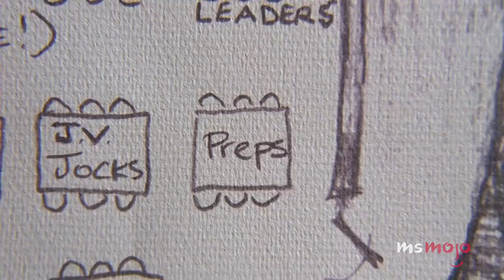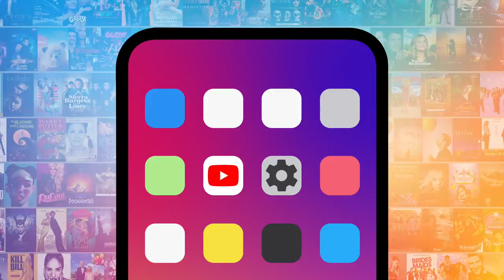Top 10 Unrealistic Expectations We Got from Teen Movies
Unrealistic expectations from teen movies set us all up for disappointment going into high school. We’re looking at all of the things that happen in teen movies that don’t reflect how things actually are. Watching these movies will NOT teach you much about the real world. MsMojo ranks the most unrealistic expectations in teen movies. What do you think is the most unrealistic expectation from teen movies?